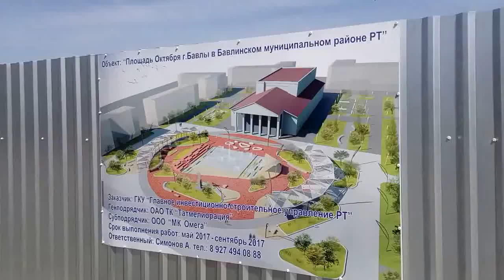в сентябре 17 будет новая площадь